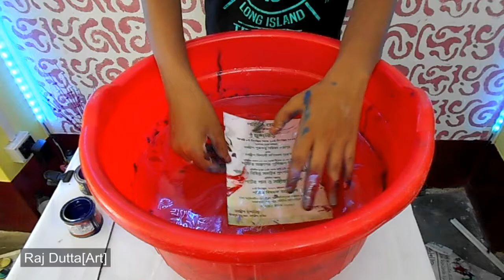Water printing with oil colour l diy l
Hey! I'm Raj .Basically this channel is tutorial based . You make beautiful crafts with me 😉. So, Today i'm going make         with simple(DIY) Do-it-yourself  steps ✂️ 📐 🖍 .

This video is mostly for kids🧒🏼🧒🏼(Learning and education)

Sub:

 ⭐Artist-

       Camera-                                          Editing-

 ⭐Channel owner- Dhiraj Dutta

Song used
Title-

Song link-